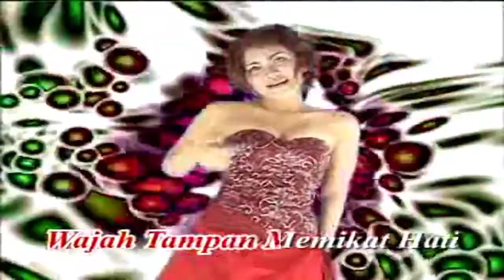Abang Sayang (Remix) - Ria Amelia (Music Video)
Judul: Abang Sayang
Album: Dangdut Exclusive SMS
Artis: Ria Amelia
Tahun: 2006
Prod: Minang Record